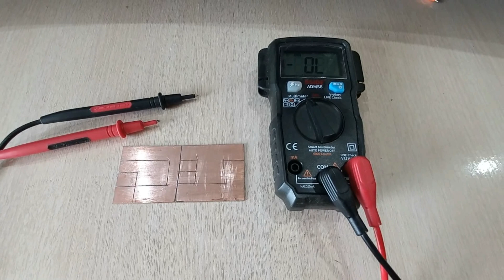Блок питания на 20 В, для аккумуляторов от шуруповерта.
Делаем простейший блок питания на 20 Вольт, для аккумуляторов от шуруповерта, это блок питания может повторит каждый, начинающий радиолюбитель, сам блок питания линейный и он может нагреваться, при мощных потребление необходимо дополнительно обдув, так же необходимо установит теплоотвод ( радиатор ), холостое напряжения 27 вольт, при подключения, напряжения просядет.